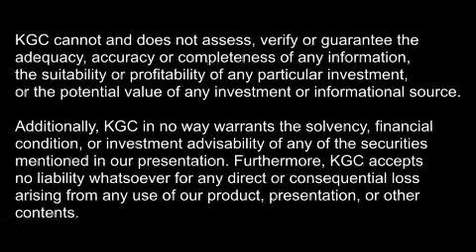Kitco Interview with Scott Gibson: Summer Markets and How to Invest